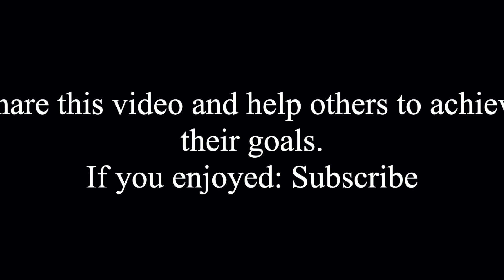Low Impact Full Body Workout / NO JUMPING | No Equipment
This is a low impact full body workout, make sure you execute the movement correctly and stick to the whole circuit for the best results.

20 MINUTE Low Impact Full Body Workout / NO JUMPING | No Equipment - Workout TV

1- Walk in Place
2- Side To Side Steps
3- Climbers
4- Silent Burpees
5- Squat Knee To Elbow
6-  Sit Ups
7- Elbow Plank
► Duration 20 minutes
► No equipment
► 45 sec Work / 15 Sec Rest